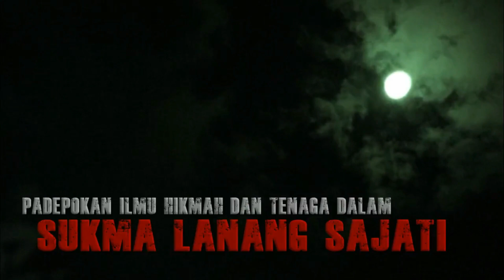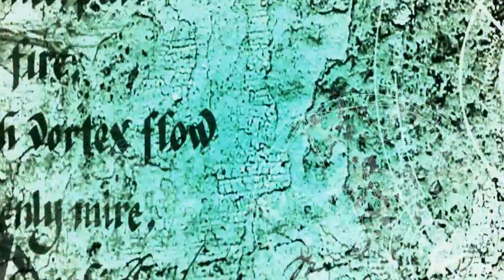Alam Ghaib Eps.42 - MAHAR BISA DITAWAR ?